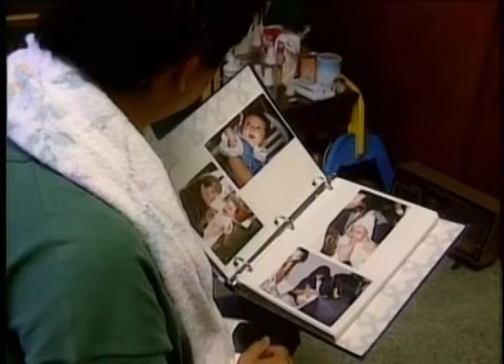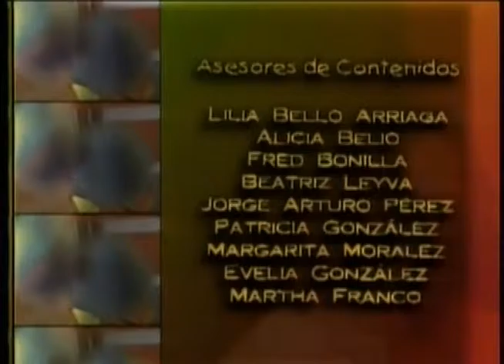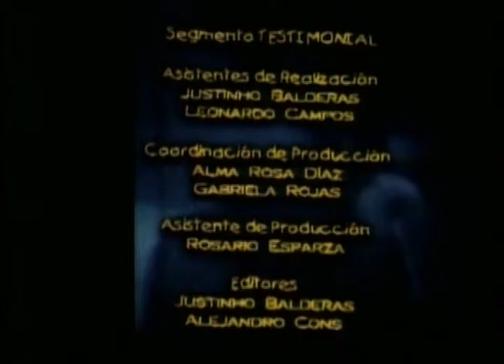Psicomotrocidad.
Producción DGTVE.

Explicación de la capacidad de controlar los movimientos corporales en los niños para explorar el mundo, bases de la capacidad psicomotora, psicomotricidad fina.